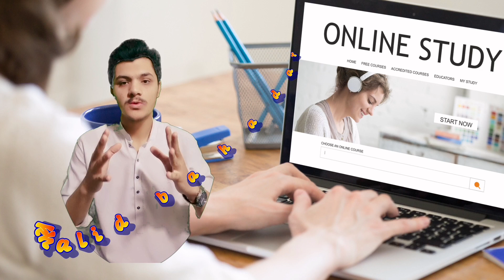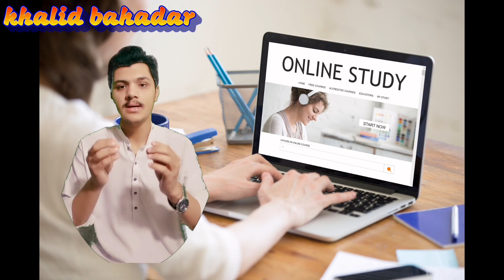how to become a valuable person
how to become a more valuable person
what makes you a valuable person
how do you become someone in your chosen career
how to become a valuable man
how to become a valuable employee
how to become a person of value
how to become a valuable woman
how to become valuable at work
become valuable
how to become a high value person
how to become a more valuable employee
how to become a person of value pdf
how to be a valued person
who can help me figure out my career path
how to be a high value man reddit
how do you become a rich person
how can we become a rich person
how do i become a person of value
can a person be valuable
become a valuable person
3 things to value in a person
how to become a high-value man
7 ways to become a millionaire
motivational video
motivational videos
30 second motivational video download
sharechat motivational video status
best short motivational video in hindi
motivational videos for middle school students
best motivational video download
background music for motivational video
believe in yourself motivational video
best motivational video ever on teamwork
best motivational speechpowerful motivational speechMotivational speechMotivational videostudy motivationMotivational video for kidsMotivational speech for success in lifeMotivational video study